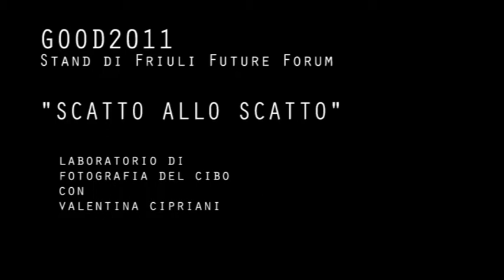FFF - Valentina Cipriani - La fotografia del cibo